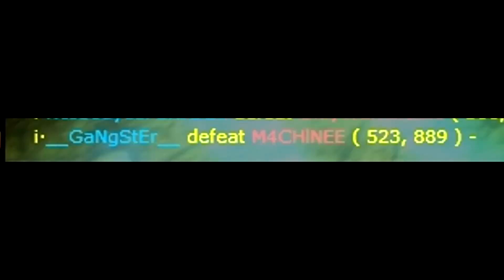UnforgettableS Clan Milleti indirdim kavşakta DİEZ BASE